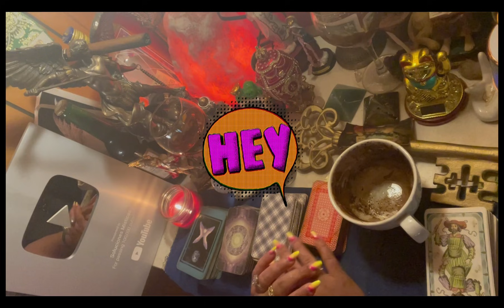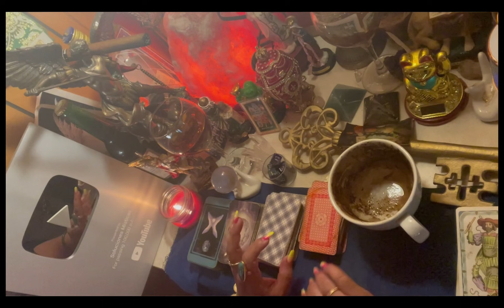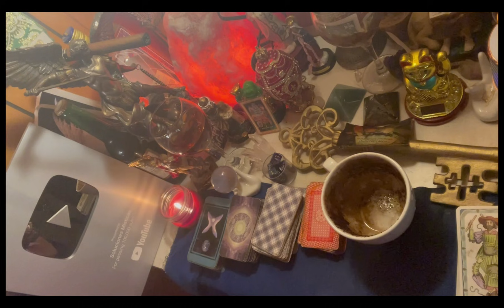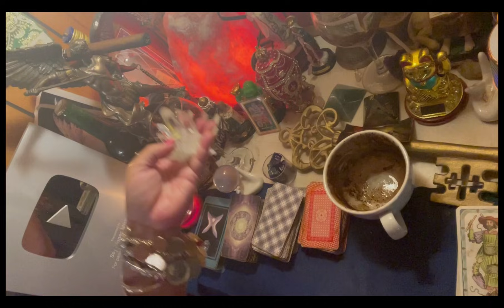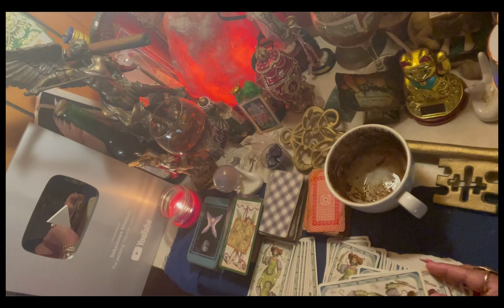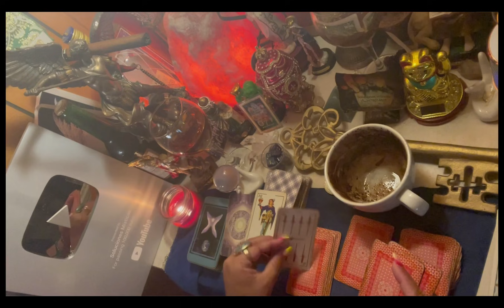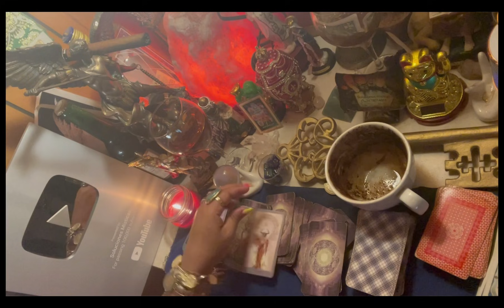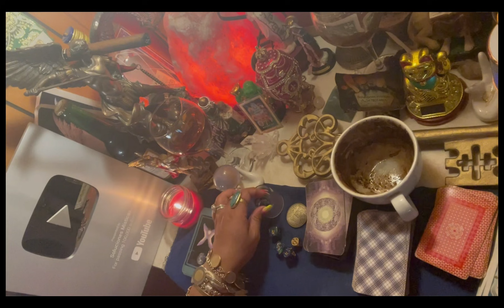Escorpio♏️lectura café ☕️+🔮+🔑 tendrás una conexión con el universo que te dará todo! 🍀🤩💘1-8ago